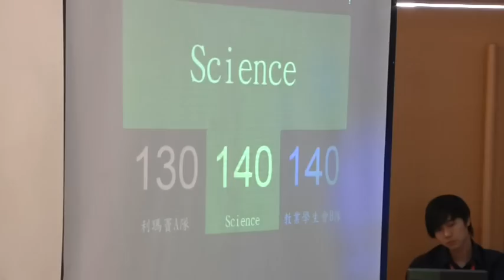澳門學生街區歷史知識問答比賽 初賽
民政總署與澳門中華學生聯合總會於2012年10月28日合作舉辦《澳門學生街區歷史知識問答比賽》初賽，藉比賽將街道研究成果推廣至校園中，進一步深化學生對本土街區歷史的認識及增加其對澳門的鄉土情懷及歸屬感。經過初賽多輪激烈的必答題及搶答題環節後，六支優秀隊伍晉級決賽，競逐冠、亞、季、殿四個獎項，六支隊伍分別為（排名不分先後）：勞校鐵軍（勞工子弟學校）、培正隊（培正中學）、Caspian Sea（濠江中學）、Jet-Black Dragon（濠江中學）、澳坊B隊（澳門坊眾學校）及濠江中學智醒少年（自由組隊）。